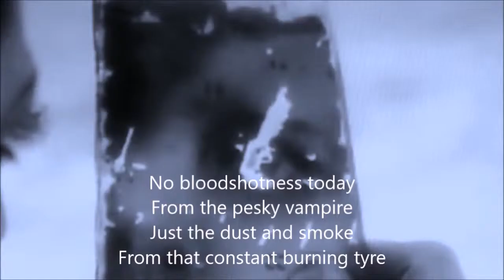BACH - CELLO / YOU'RE THE ONE - PART ONE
Credits to follow
I just had to say
For now more than ever
N N Namaste . . .